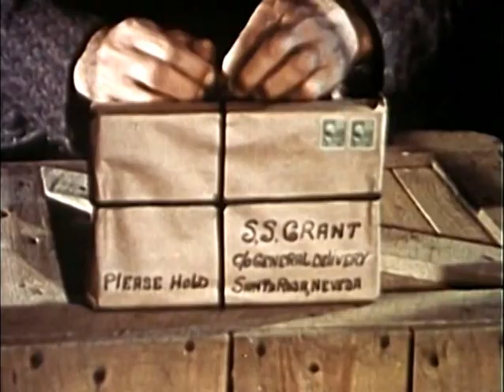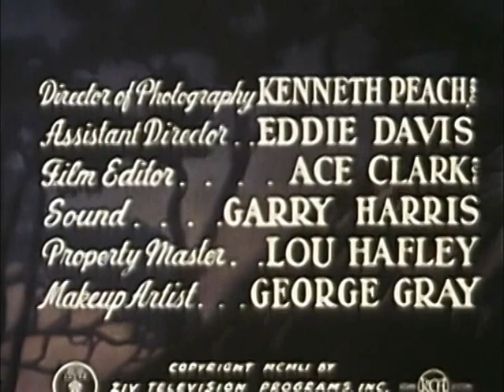The Cisco Kid (TV-1952) JEWELRY HOLDUP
JEWELRY HOLDUP: Cisco and Pancho get involved when a gang of jewel thieves, who've mailed themselves part of their haul, are prevented from getting their package by a by-the-book postal clerk, and they then decide to take it by force.